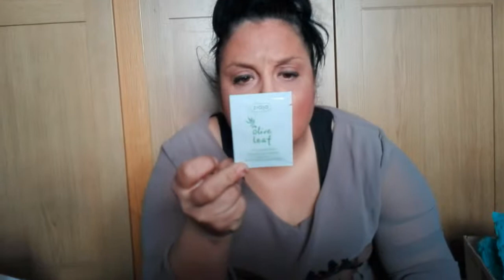PEDIDO A MAQUILLALIA!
Espero que os guste mi vídeo!
He recibido mi pedido que realicé a Maquillalia, el secador giratorio de Babyliss y tres paletas de Went and Wild.
Lo podeis encontar en la tienda online de Maquillalia.

Puedes seguirma en : Instagram: suesdreams.